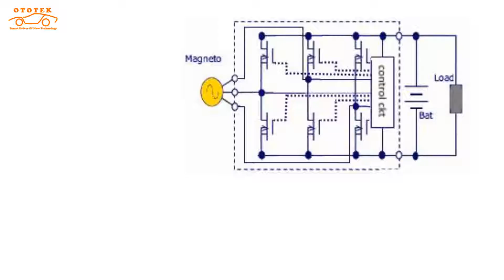MOSFET rectifier regulator, Yamaha 15A~25A | OTO TECHNOLOGY CORP. | Taiwantrade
．Smart Driver of New Automotive Technology
．Motorcycle Rectifier Regulator
　by New Semiconductor MOSFET
．Get low temperature / high performance

0:00:00 OTO TECHNOLOGY CORP.
0:00:03 ．Smart Driver of New Automotive Technology ．Motorcycle Rectifier Regulator by New Semiconductor MOSFET ．Get low temperature / high performance
0:00:08 We Provide ．motorcycle rectifier regulator ．powered by new MOSFET semiconductor and start- of-the-art ．switching mode to get most stable charging system ever
0:00:14 Series type rectifier regulator for Honda MSX-SF / Suzuki GSX-R150 GSX-S150
0:00:17 ．High efficiency, increase output power to OE ．Low/No Batt. Operation (work normally even without battery)
0:00:21 ．Thermal compensation, Precise Voltage Fuel / CO2 reduction ．Zero Defect solution, High Reliability ．100% design & made in Taiwan
0:00:26 MOSFET rectifier regulator, Yamaha 15A~25A
0:00:29 ．High Output Power@idle (increase 10~50 Watt) ．Low/No Batt. Operation (work normally even without battery)
0:00:32 ．High Efficiency Cool Operating (temp. increase 10℃) Thermal compensation ．Precise Voltage System cost reduction, High Reliability
0:00:36 MOSFET rectifier regulator, FH020AA replacement
0:00:39 ．High Output Power@idle (increase 10~50 Watt) ．Low/No Batt. Operation (work normally even without battery)
0:00:41 ．High Efficiency ．Cool Operating (temp. increase 10℃) Thermal compensation ．Precise Voltage System cost reduction, Fuel / CO2 reduction
0:00:43 MOSFET rectifier regulator, 15A
0:00:46 ．High Output Power@idle (increase 10~50 Watt) ．Low/No Batt. Operation (work normally even without battery)
0:00:49 ．High Efficiency, Cool Operating (temp. increase  10℃) Thermal compensation ．Precise Voltage System cost reduction, High Reliability
0:00:53
0:00:55 OTO TECHNOLOGY CORP.